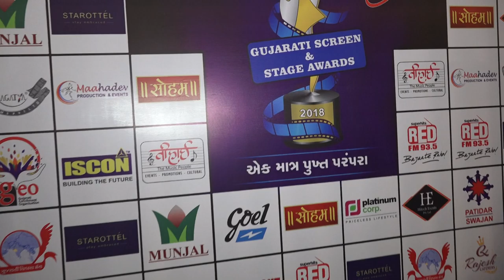gujrati award show 23